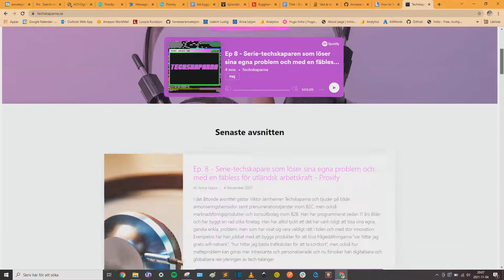Min hemsida till min podcast - techskaparna.se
Som jag har byggt själv